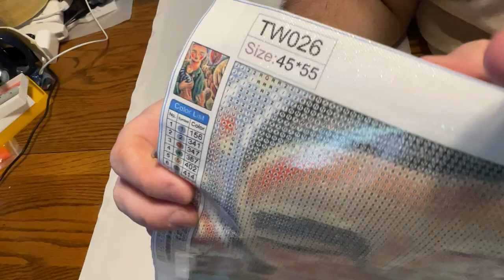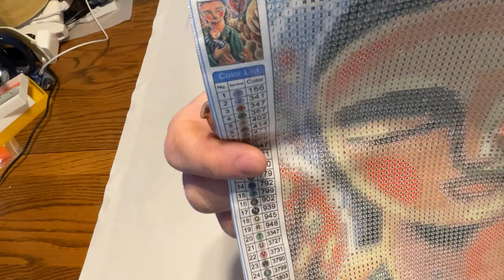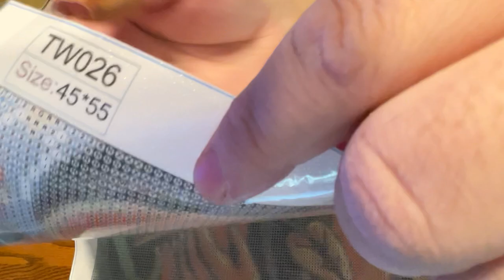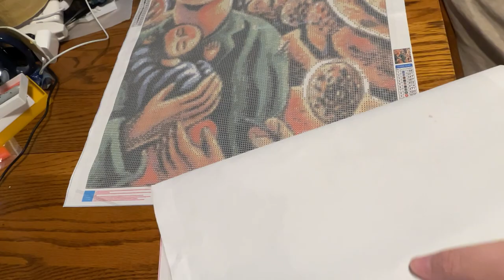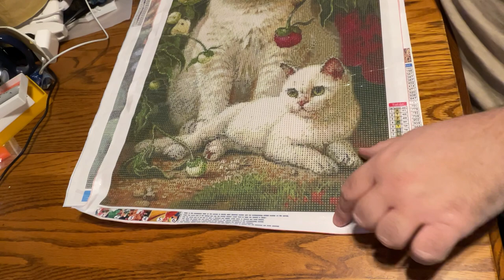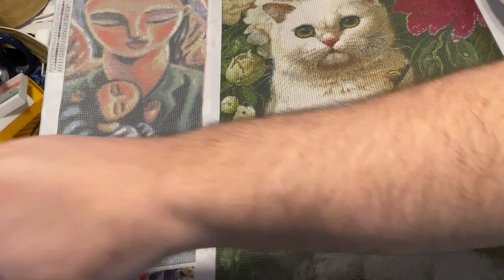UNBOXING - DPClubs - Mother & Child - Beautiful Cats! Diamond painting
My Uniquely Yours Down Under Code - save 10 % on every order
chriskolasa